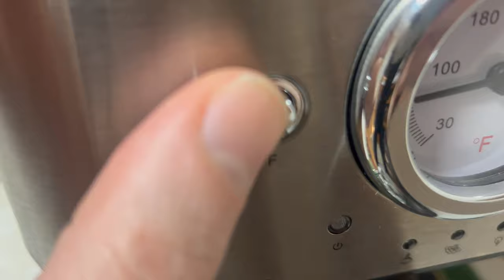Boom Sizzle ( WARNING LOUD )